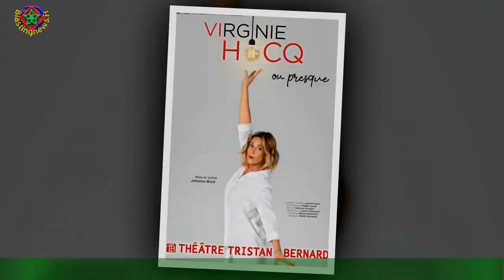Virginie Hocq en couple : Sullyvan, le stylé (et canon) qui partage sa vie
Interviewée par le magazine Gael, Virginie Hocq a fait de précieuses confidences concernant son compagnon resté jusqu'à présent dans l'ombre.. . le beau Sullyvan. (Très) Grand barbu à la chevelure blanche et au style décontracté,l'homme qui a fait chavirer le coeur de la maman de Billie (6 ans) est très discret et ne souhaite pas s'afficher dans les médias.